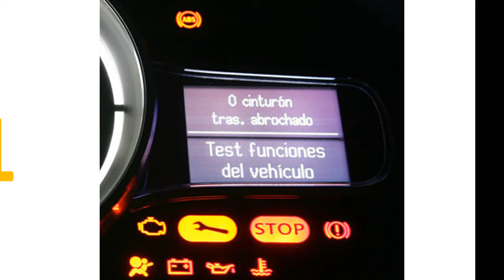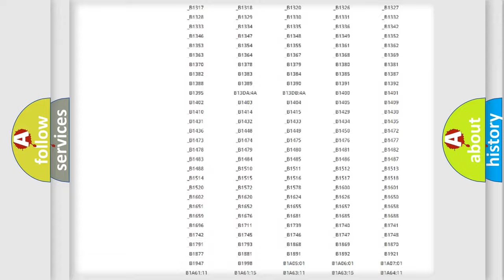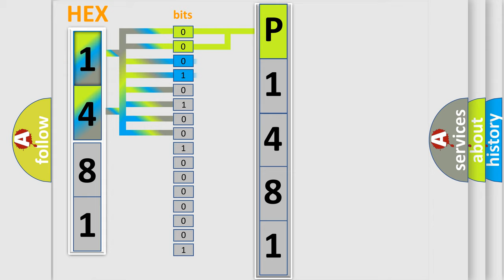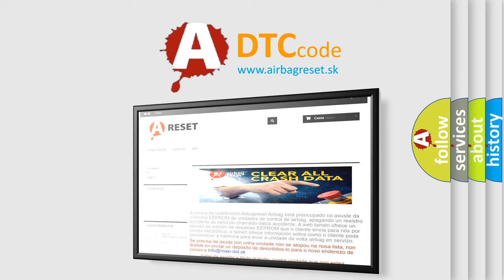DTC Ford P1481 Short Explanation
Contents:
0:21 Basic DTC analysis according to OBD2 protocol standard.
1:48 Insight into programming
2:58 A diagnostically understandable description of the Diagnostic Trouble Code
3:05 Basic error definition

Make:
Ford
Code:
P1481
Definition:
Radio Unit High Temperature-Over Temperature
Description:
The DTC will set if the temperature inside the Radio exceeds its operating temperature limit.
Cause:
High Temperature Failure